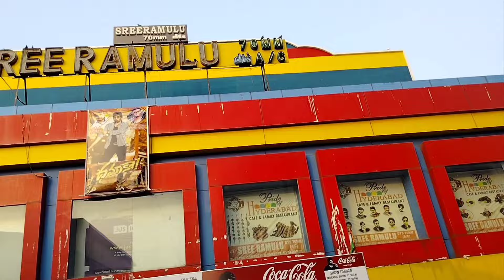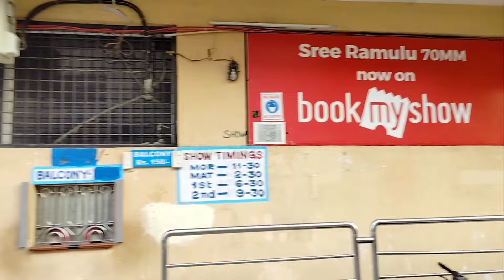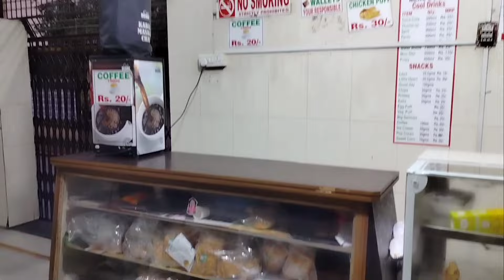శ్రీ రాములు 70MM DTS థియేటర్ Barco 4K Laser Projector | Dolby Sound